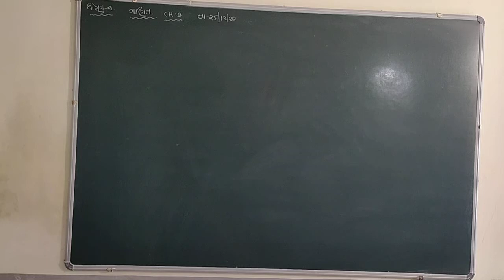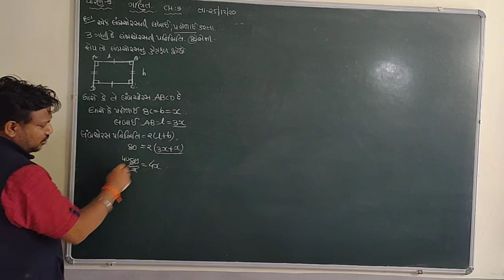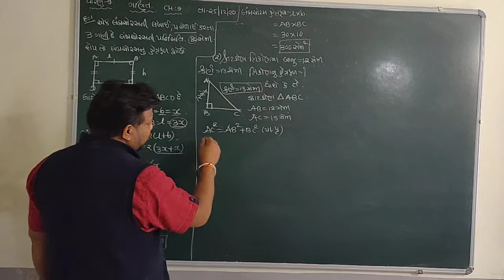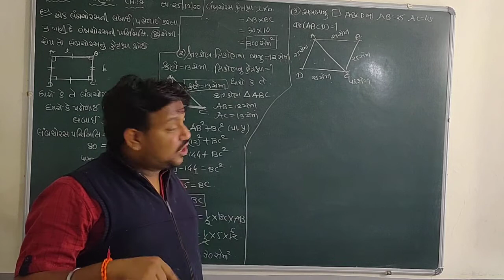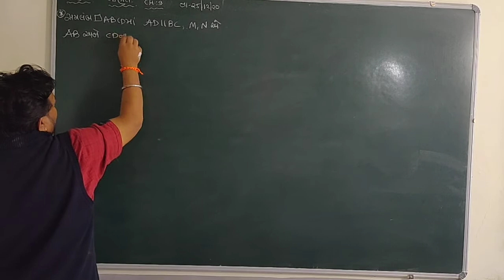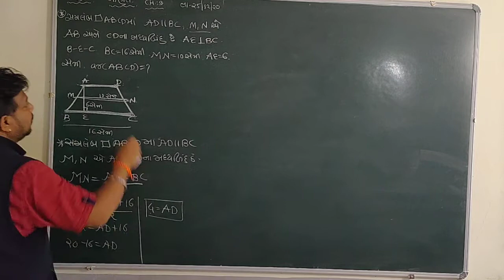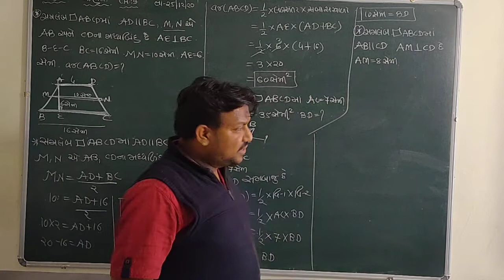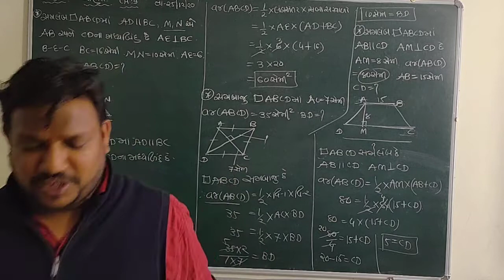NCERT-CLASS-9-MATHS-CHAPTER-9- તમામ પ્રકાર ના ક્ષેત્રફળ ના દાખલા